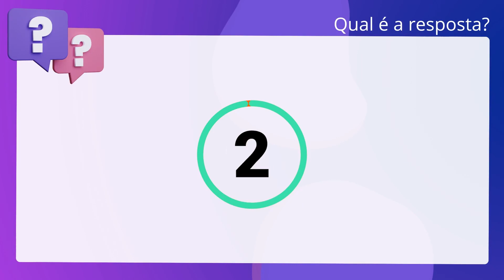QScon Direito: [Art. 64, § 3°, CPC] FCC 2021 - Juiz Substituto (TJ-GO)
Art. 64, § 3°, CPC | FCC 2021 | Juiz Substituto | (TJGO)

De acordo com a legislação e princípios que regem a matéria, é correto afirmar. que a competência em razão da matéria constitui pressuposto de constituição e de. desenvolvimento válido e regular do processo e sua não observância acarreta sua. extinção sem resolução do mérito.

Gabarito: Falso